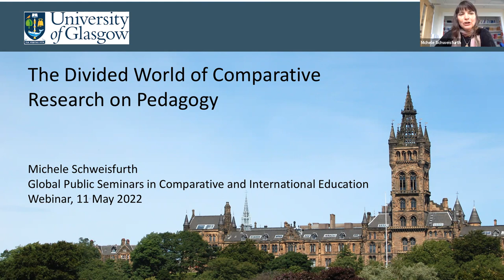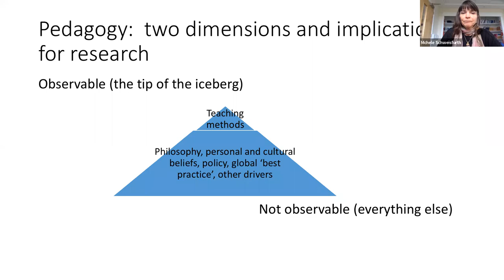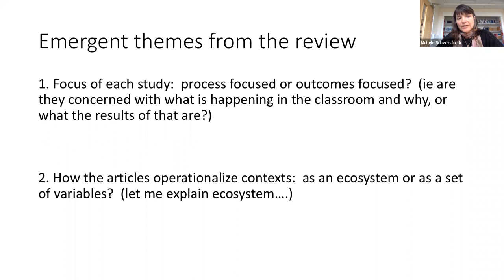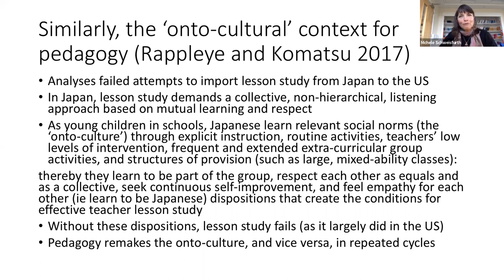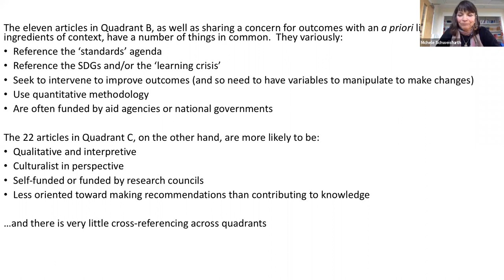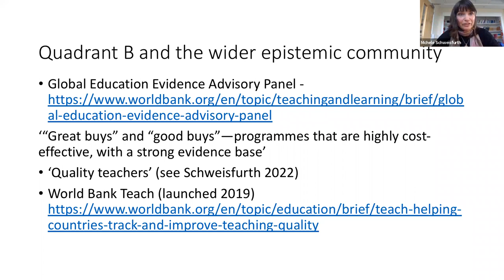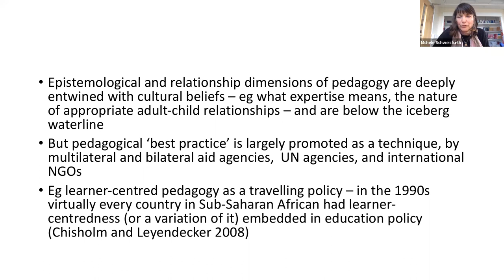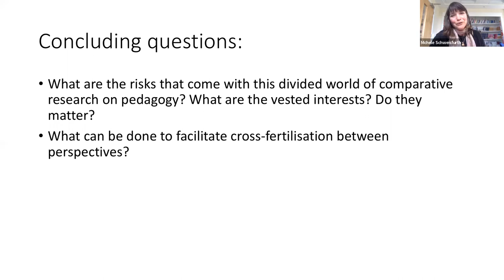Global Public Seminar in CIE: M. Schweisfurth, the Divided World of Comparative Research on Pedagogy